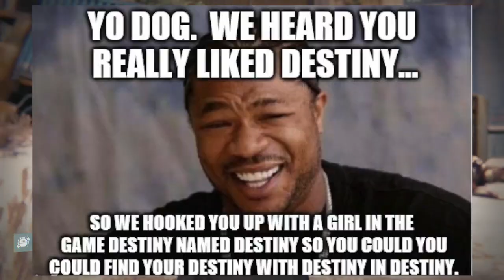Destiny PS4 Gameplay - "NO ESCAPE!"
MUSIC USED
K-Rucka: Cold Summer

INFO BELOW

OTHER CHANNELS
NCShowTyme: